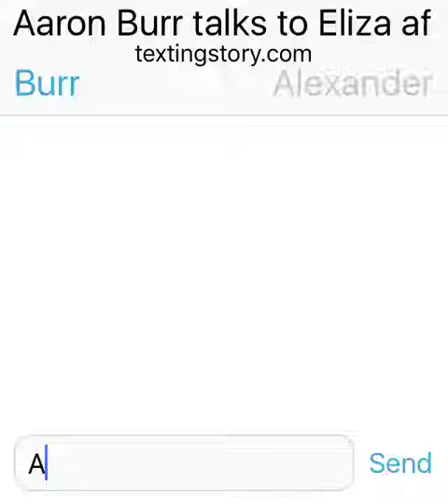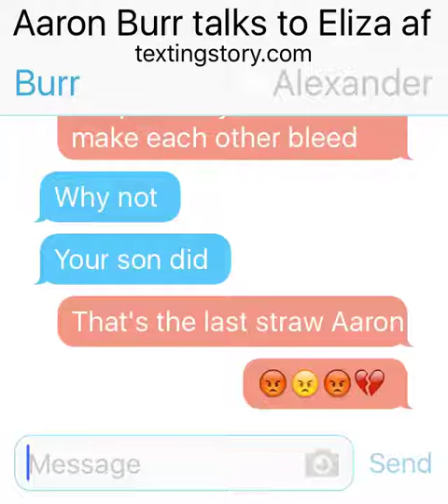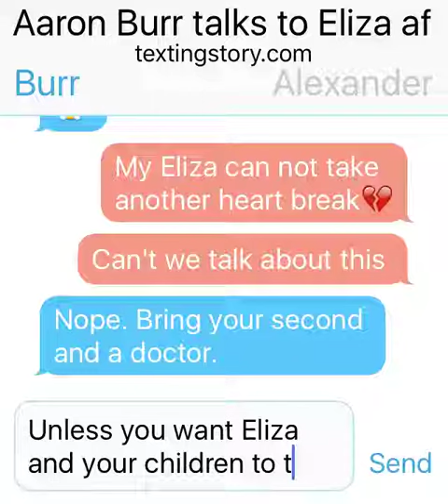Burr and Hamilton talk about duel